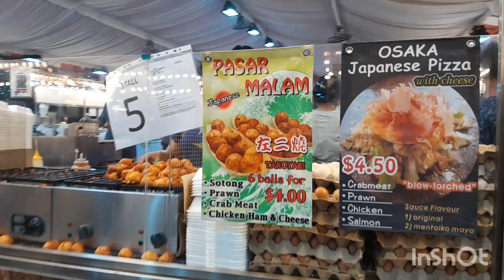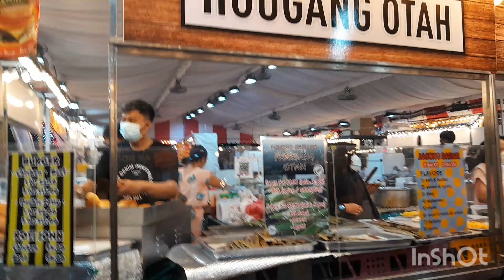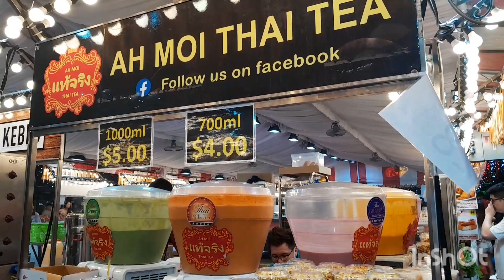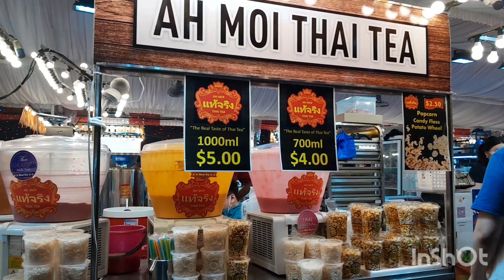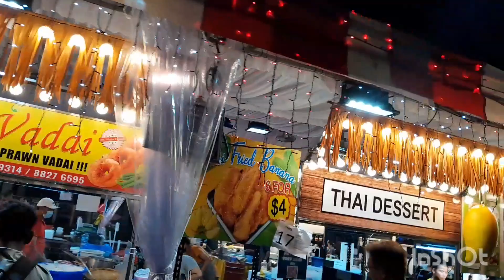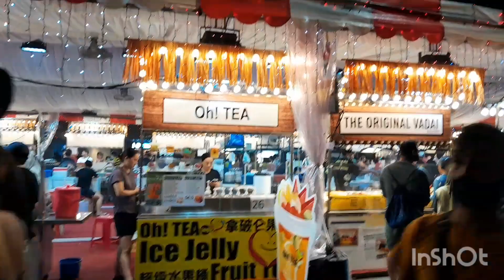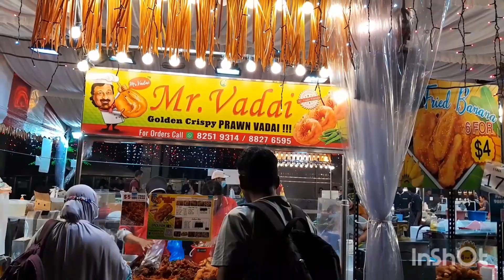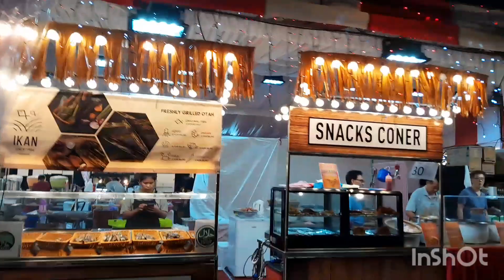PASAMALAM AT BUKIT PAJANG